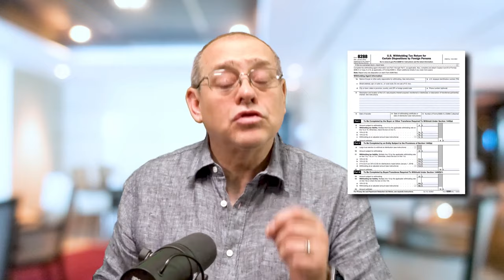Consejos útiles para asociaciones con socios extranjeros. Ep. 1004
💼💸 ¿Recibes inversión extranjera para tu negocio en Estados Unidos? Entonces, estos consejos son imprescindibles para ti. Descubre todo lo que necesitas saber sobre asociaciones con socios extranjeros y las obligaciones fiscales con el IRS.

🔍💡 Acompaña a Carlos Ramírez EA, MBA, NTPI Fellow, mientras explora los requisitos que los socios extranjeros deben cumplir en una sociedad en EE. UU. ¡Es información esencial para todo preparador de impuestos!

👇 ¡Síguenos para conocer más sobre la industria tibutaria!

📞𝐂𝐨𝐦𝐮𝐧𝐢́𝐜𝐚𝐭𝐞 con nosotros al: (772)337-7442

📞𝐂𝐨𝐦𝐮𝐧𝐢́𝐜𝐚𝐭𝐞 con nosotros al: (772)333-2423
🤓Visita mi página web de 𝐜𝐮𝐫𝐬𝐨𝐬 𝐲 𝐞𝐝𝐮𝐜𝐚𝐜𝐢𝐨́𝐧 𝐜𝐨𝐧𝐭𝐢𝐧𝐮𝐚 y aprende más